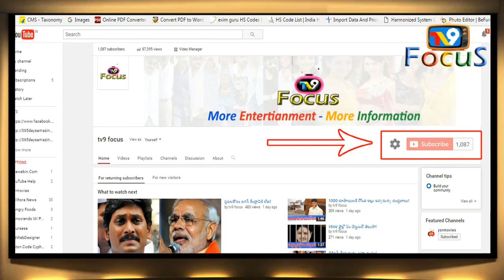పెద్ద హీరోలతో చెేయనంటున్న పూరీ!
Director Puri New Hero New film Rough II tv9focus